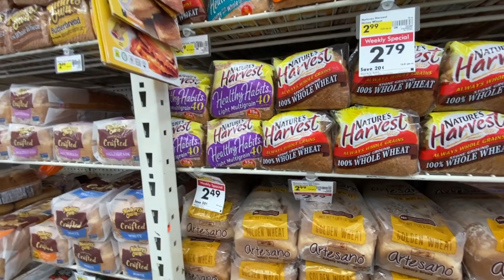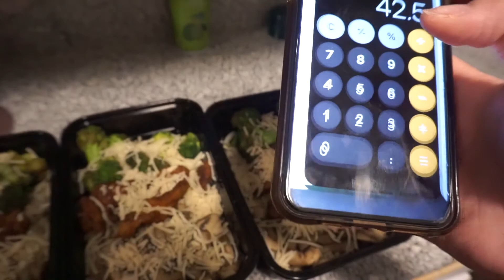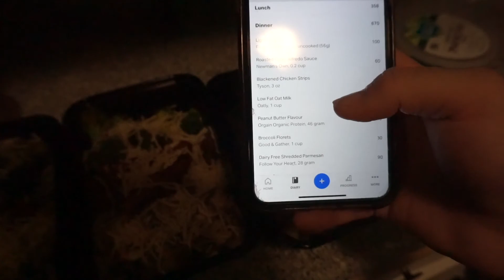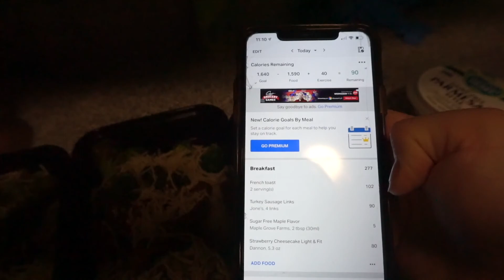WEIGHN DAY & MEAL PREP SUNDAY JUNE 20TH 2021 VLOG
HI! My name is Ashley and I vlog every day to track my mental health progress.